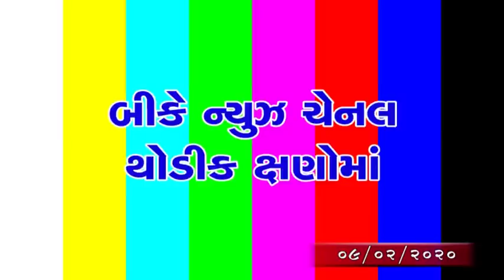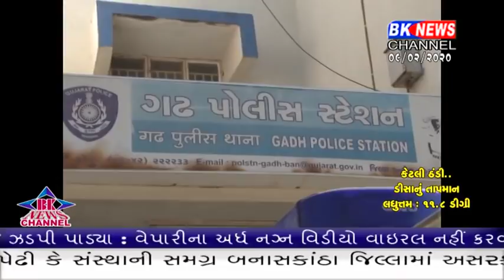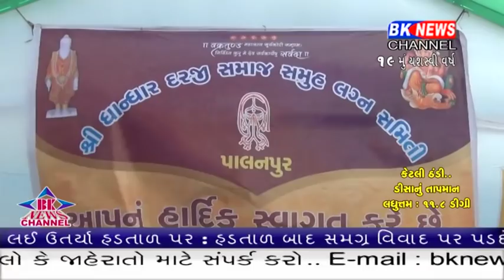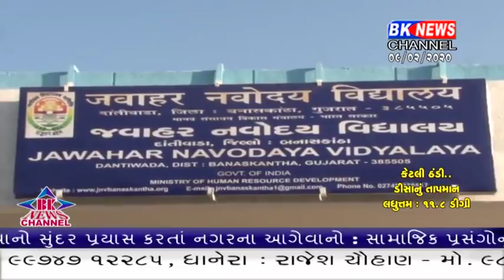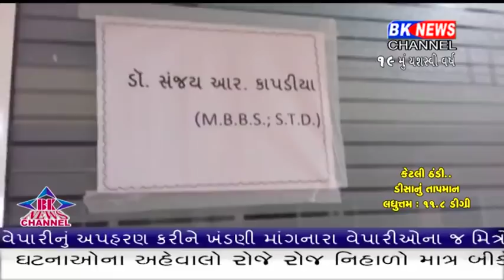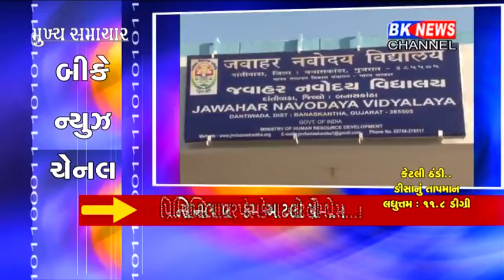09 02 2020